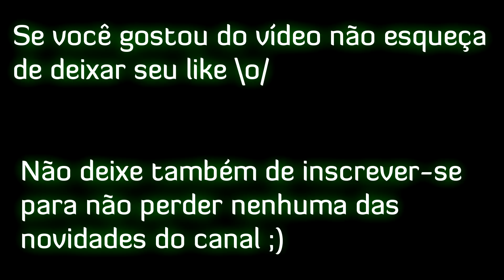Diários de Chernobyl - 02 - Anomalias e EU ODEIO CÃES NESSE JOGO !!!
Dando continuidade exatamente de onde paramos no vídeo anterior, agora começamos a nos afastar um pouco da comodidade do acampamento inicial e damos nosso primeiro passo em direção ao centro da zona de exclusão.

OBS: Namoralzinha, parece que só porque estou gravando que os cães começaram a encher meu saco, normalmente eles não são tão chatos assim ¬¬'

OBS²: O começo do game é MUITO enrolado e parado com relação a bizarrices. A coisa vai começar a "dar ruim" mesmo a partir dos 2 próximos episódios, NÃO PERCAM ;)